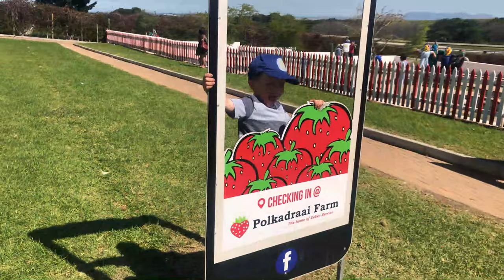Strawberry Farm – Kids Find Fun Picking Strawberries at Polkadraai Farm (Episode 18)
Kids Find Fun – fun videos for kids! In our 18th episode we visited The Polkadraai Strawberry Farm near Stellenbosch in the Western Cape, South Africa.
Polkadraai is a strawberry farm which is open to the public. They have created a wonderful experience for families and travelers. Visitors to the farm can purchase a bucket and have a few options of the size, visitors then proceed to the fields and can pick their own strawberries. It can be rinsed and enjoyed on the farm or taken home.

There are various other activities:
• Tractor ride
• Mini golf
• Playground
• Food court
• Pony rides
• Arts and crafts
• Face painting

On your visit, you should definitely take a hat and sun cream and comfortable shoes. It can get fairly warm and depending on which field you will pick from, you may have a way to walk. Its not a far walk, but still comfortable and reasonably old shoes would be better.

We hope you enjoyed our adventure as much as we did!

Here are a few details about our video:
* Starring: Joshua (7), Oliver (6) and Toby (3)
* Edited by: Jessica Janutsch
* Filmed by: Jessica Janutsch
* Drone Footage by: Caryn Pretorius
* Location: Polkadraai Farm, M12 Stellenbosch Arterial Road, Stellenbosch. GPS Coordinates:  GPS: 33° 57’ 45” S 18° 44’ 35” E
* Tickets – Check the website for latest pricing – but these were the rates at date of filming:
• For a junior picker bucket we paid R40 per person. Adults have to pay a bucket as well. Individuals are only allowed access to the fields if you have paid for a bucket. We also paid an additional R20 each for a tractor ride. There are a number of activities you can choose

Song: Buddy by Ikson - Thanks of the great music!

Bumper animation clip courtesy of YouTube Creator Studio. Thanks!